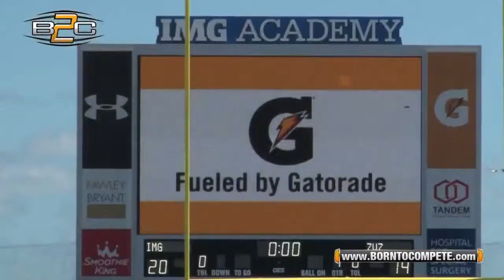B2C: Keller Indians vs Adrenaline Rush (IMG NFA 7v7 National Semifinals)